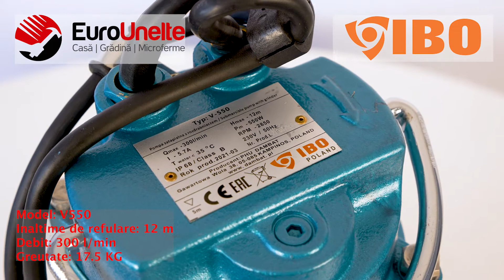POMPA APA MURDARA CU TOCATOR IBO DAMBAT V550